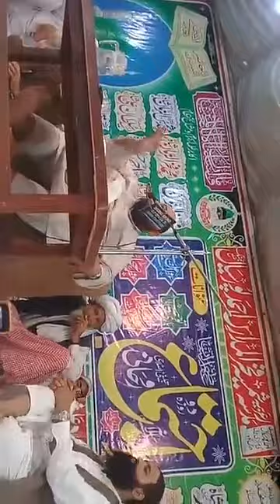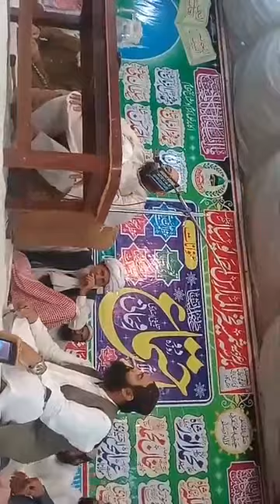Qari Abdul Hannan Siddiqui New Bayan April 2019 Burhan Messagetv2Global 03119990776